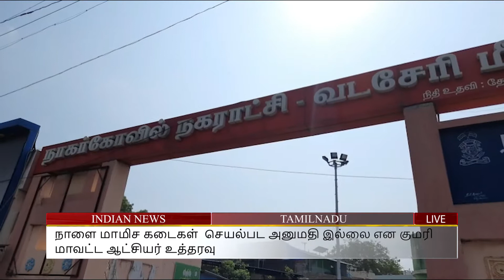நாளை மாமிச கடைகள் செயல்பட அனுமதி இல்லை என குமரி மாவட்ட ஆட்சியர் உத்தரவு.